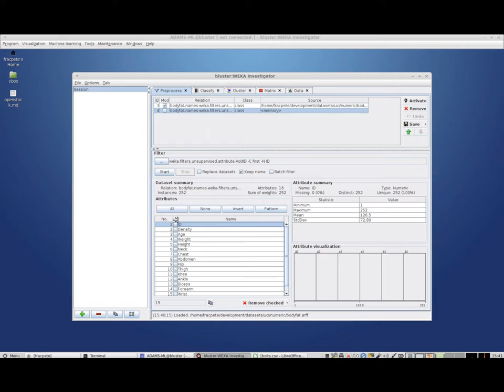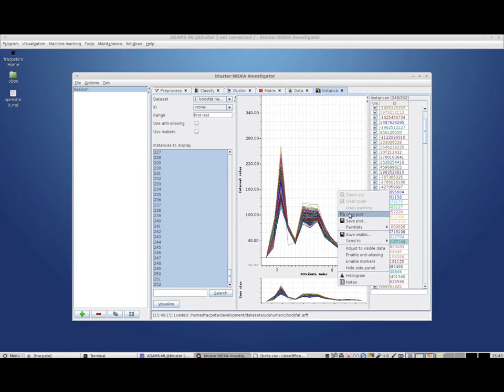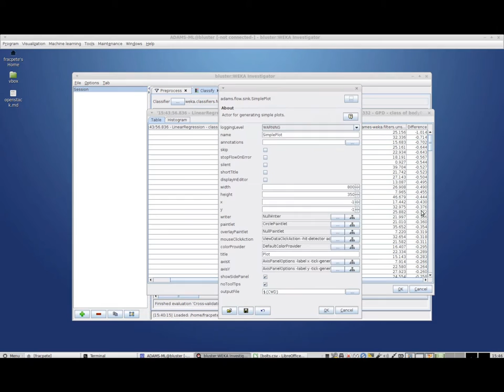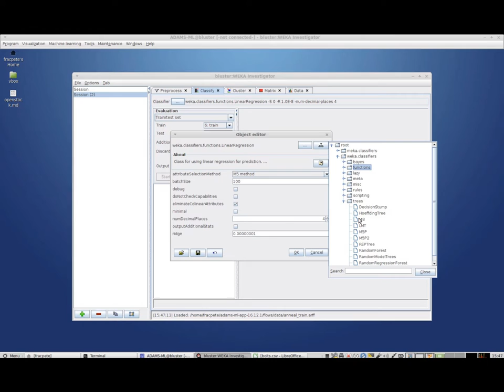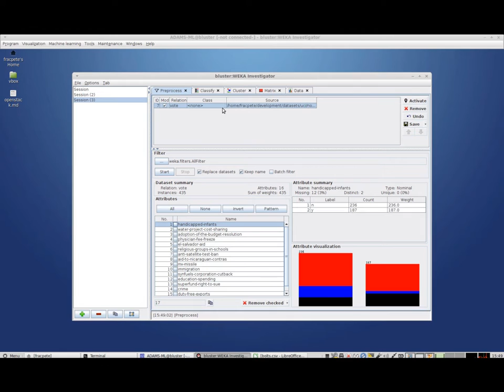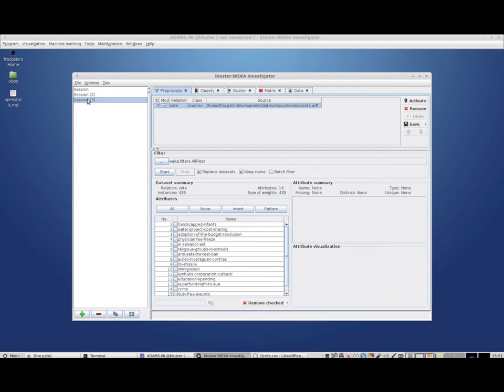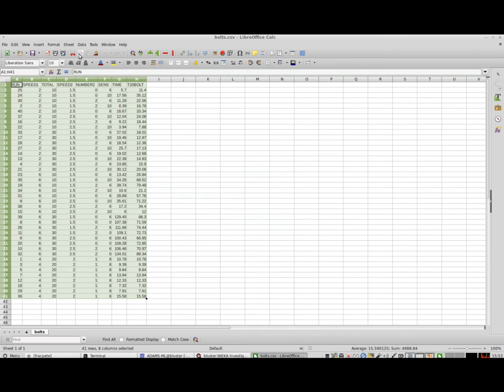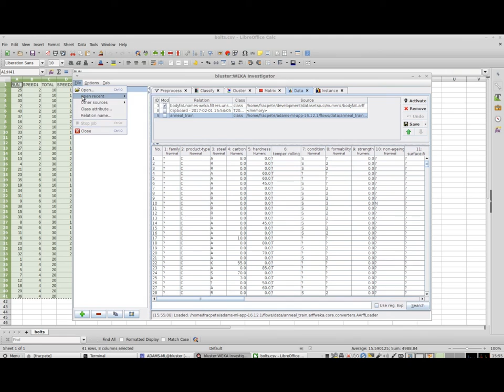Weka Investigator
Weka Investigator - a more powerful alternative to the Weka Explorer
(for some reason the screen cast recording software grabbed a minimized application now and then)